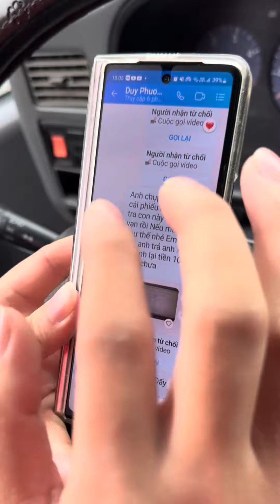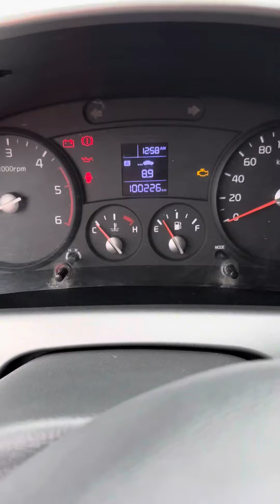Sáng ra đã bị PH.ỐT TO ĐÙNG ô ĐẠT TUA KM K165 2016 đi hơn 100 VẠN km !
Cây muốn lặng mà gió chẳng ngừng! Sáng ra đã bị PH.ỐT TO ĐÙNG bảo mình tua km con k165 2016 đi hơn 100 VẠN km ! ỦA! Ở đây có ae nào trong cuộc đời tài xe đi được 100 vạn km chưa ạ?

Em ít online, Nếu anh có việc gấp alô trực tiếp luôn cho em nhá em dùng số điện thoại:
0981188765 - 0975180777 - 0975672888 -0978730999